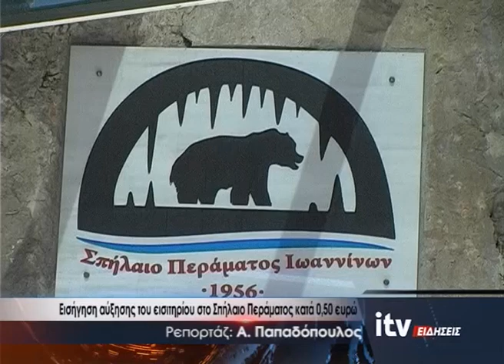Εισήγηση αύξησης του εισιτηρίου στο Σπήλαιο Περάματος κατά 0,50 ευρώ - ITV Ειδήσεις 11/04/2024